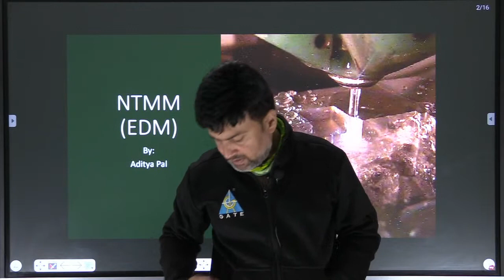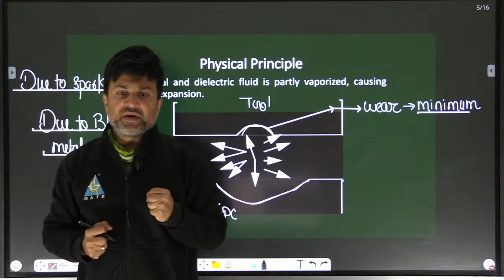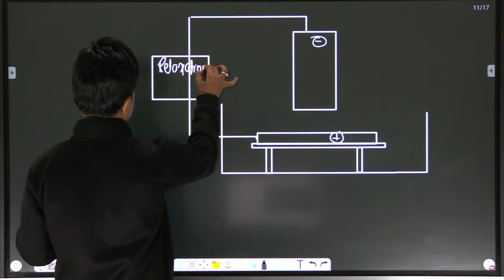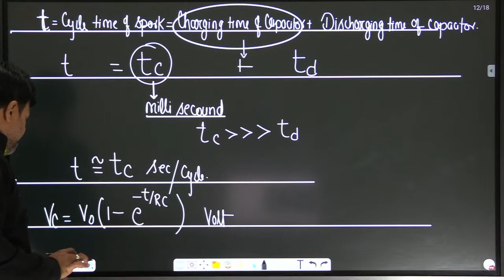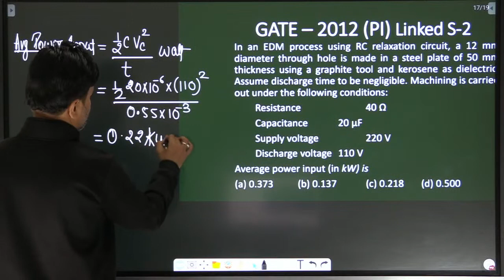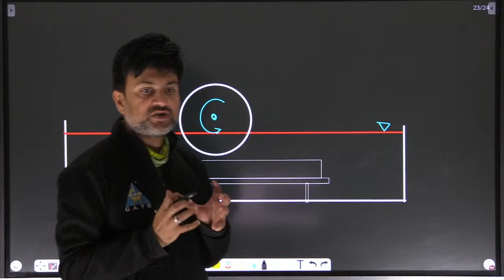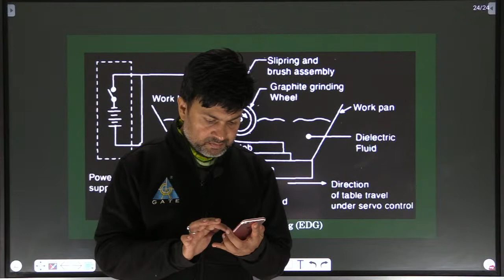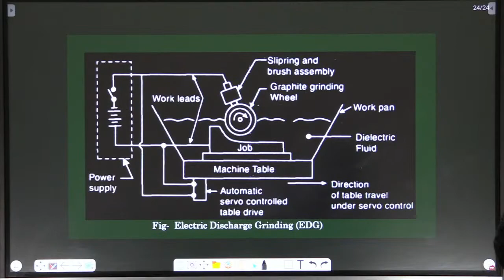#07 Quick Revision of EDM, WIRE EDM & EDG through Concept, Formula & PYQ | By Aditya Pal Sir